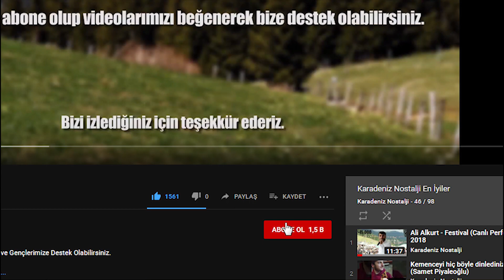Samet Piyaleoğlu & Ayhan Öztürk - Muhteşem Horon (Karadeniz Düğünü) 2019